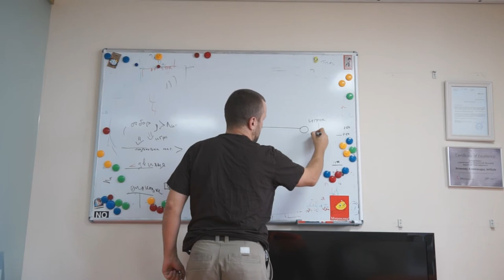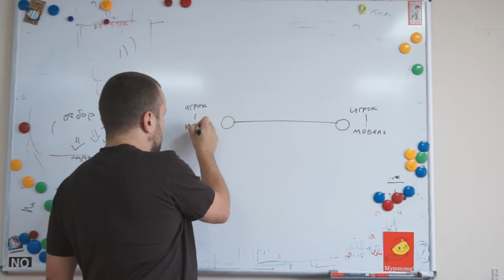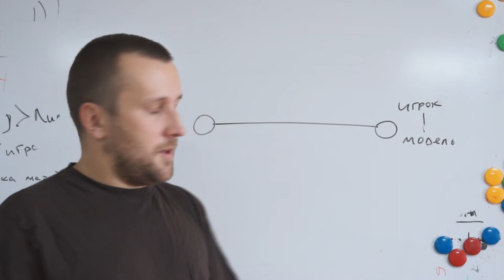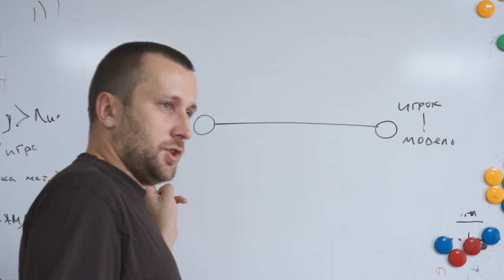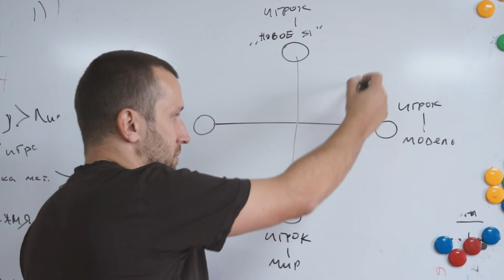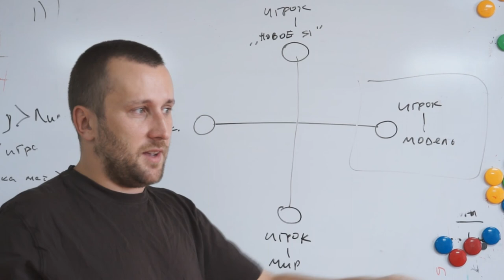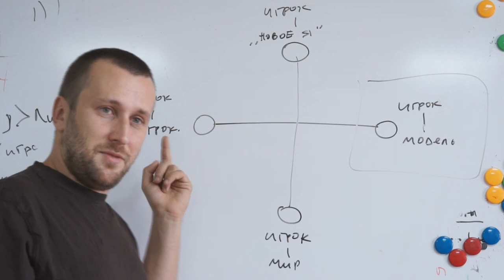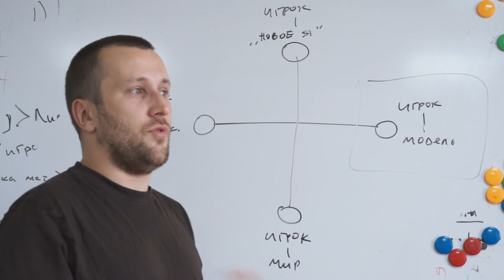Алексей Кулаков - Игрофикация